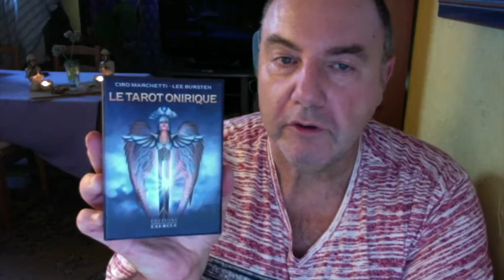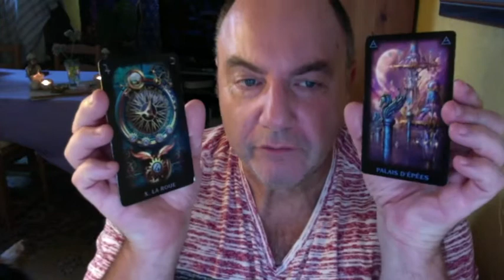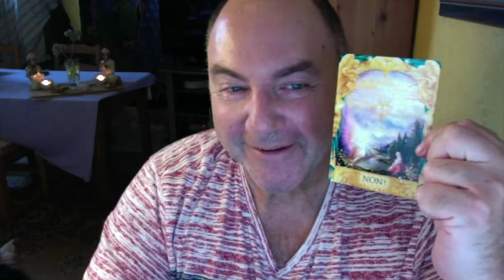Horoscope Cancer Semaine du 27 Septembre 2021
Tarot Esprit des Animaux – Tarot Onirique –Oracle Réponses Angéliques – Oracle des Anges et des Cristaux– Oracle du Quotidien – Oracle des Fées – Le Tarot des  Anges.

Merci à Quincas Moreira pour son titre : Disco Knight.

Retrouvez moi sur mon site :

Mes Romans : E-Book ou Papier :

Une question :  30 euros
                                             Tirage Entreprise :      300 euros